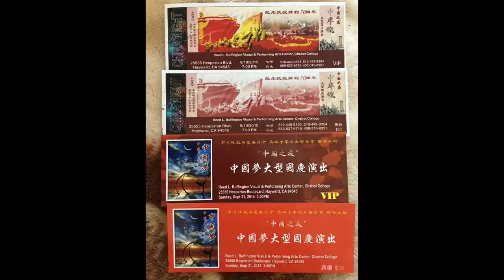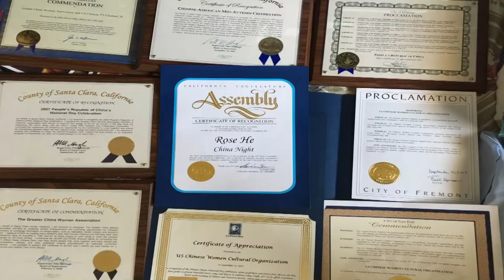是谁在美利坚点燃了中国之夜?